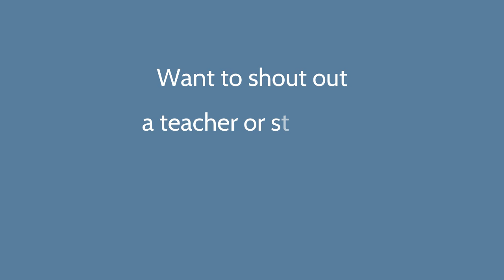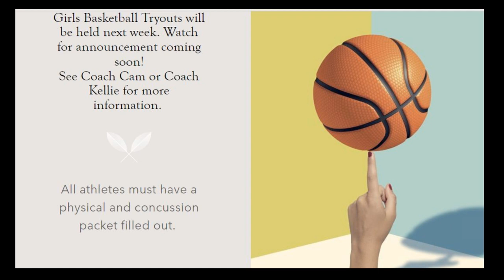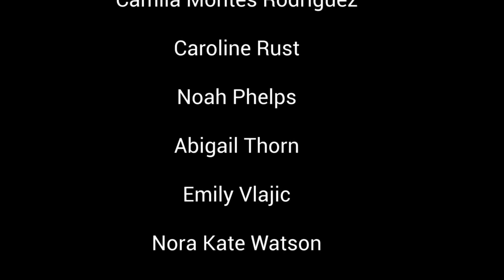Wednesday October 18th